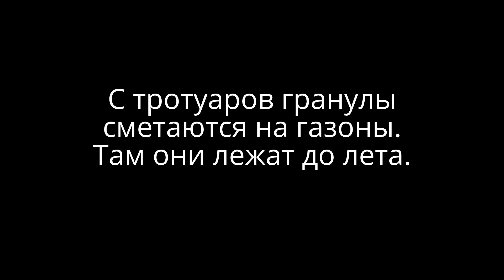Реагентов не жалеть! 2012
Улицы Москвы заливаются и засыпаются противогололёдными реагентами.